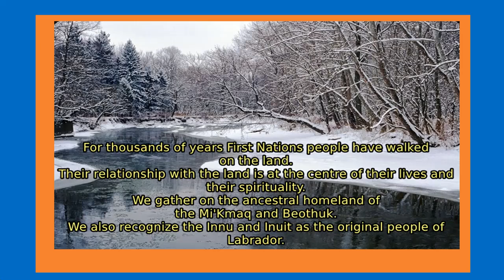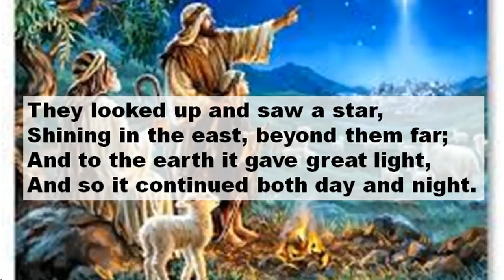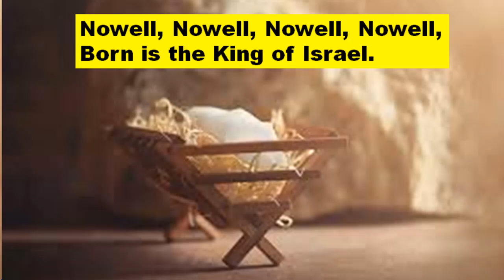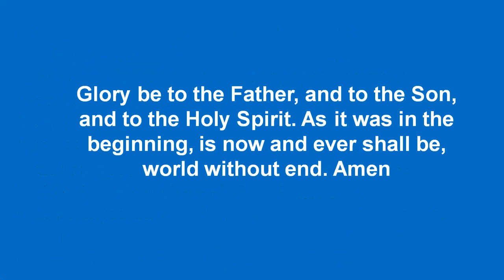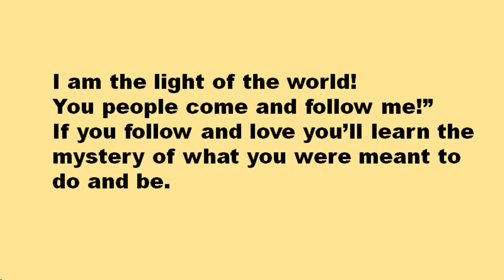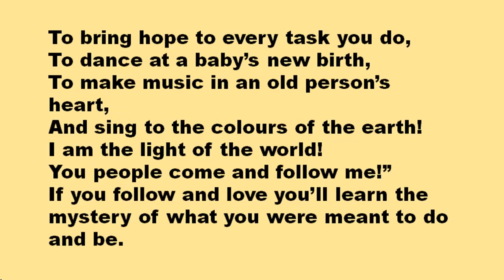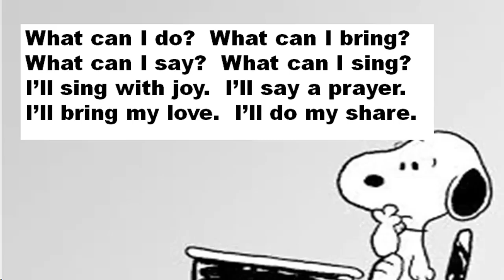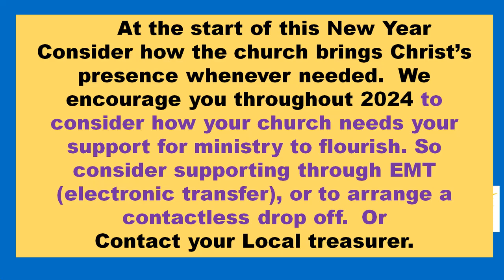Whitbourne PC worship service Jan 7, 2024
Whitbourne Pastoral Charge worship service for Jan 7, 2024.  Clergy Rev. Marilyn Rees.  Music leader Yvonne Milley